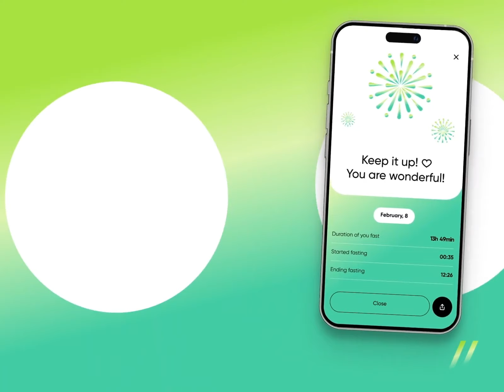Design Inspiration: An Intermittent Fasting Mobile iOS App by Purrweb Agency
The app is a must for developing better eating habits🚴. It helps you track your meals and share your results and well-being with others.

💻The shot demonstrates:
1️an onboarding screen
in the form of a slider, fasting tracker, with selecting the number of hours you want; with tracking of fasting hours.
2️⃣a link-up screen
showing the number of people that are fasting with the user and some of their photos.
3️⃣ a popup screen
with results of the fasting period.

We chose a white background🐇 with accent gradient of lettuce🥬 and light green. This green gradient promotes life, harmony and nature, helping to set a positive mood for the hungry.🍲
🌟This app can help users with tracking fasting time, forming the right habits around the diet, all the while socializing with people with the same interests, and making new friends.